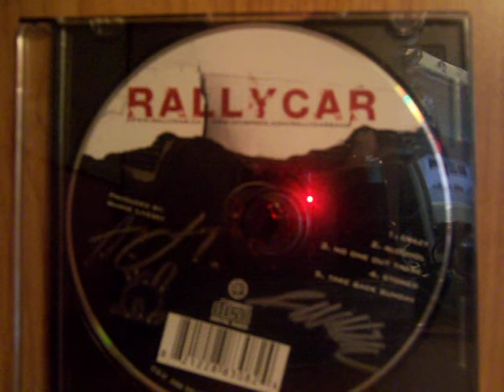RALLYCAR ON 99.3 THE FOX!!! Part 2